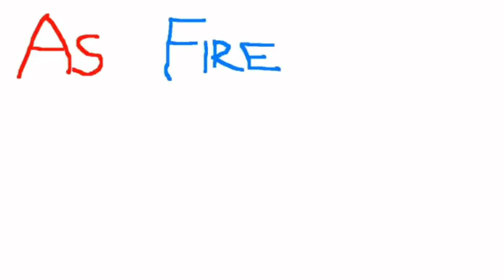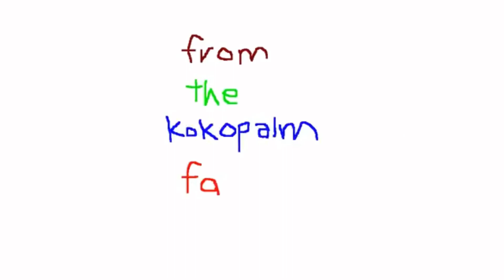The Coconut Song - (Da Coconut Nut) ~ sped up